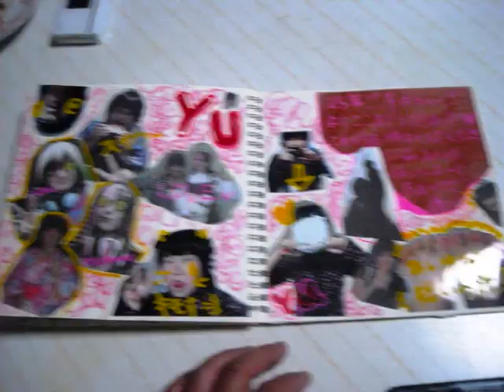25th wedding album